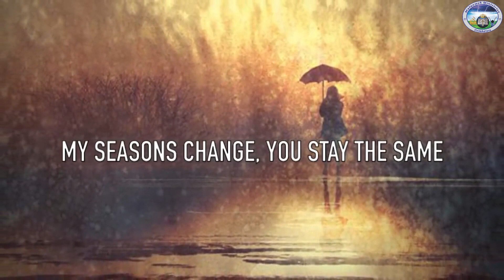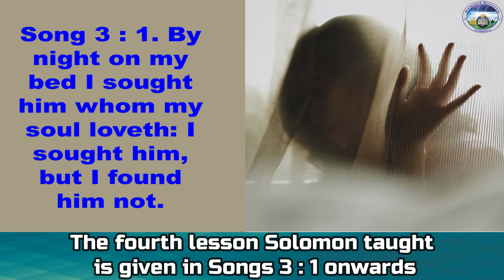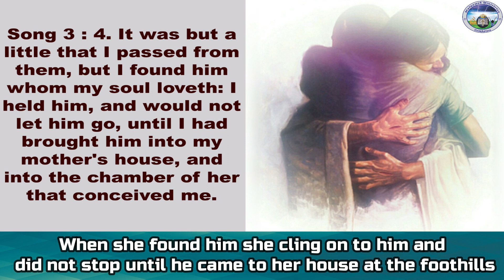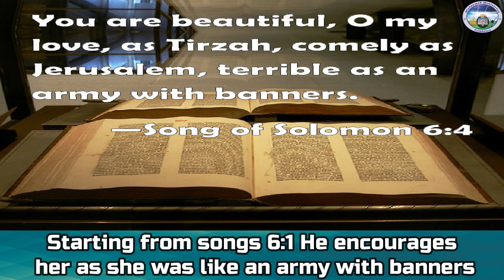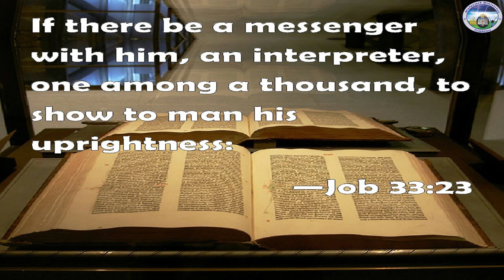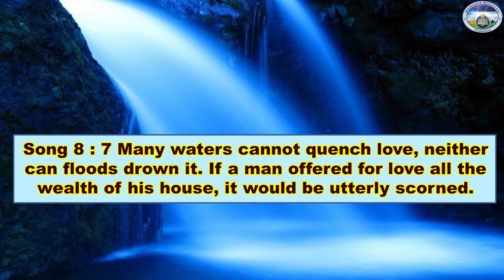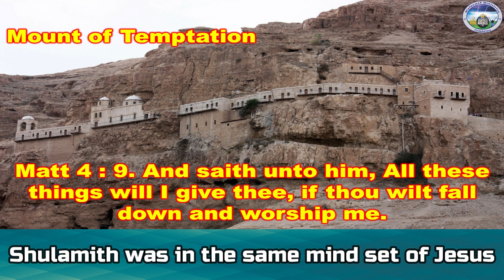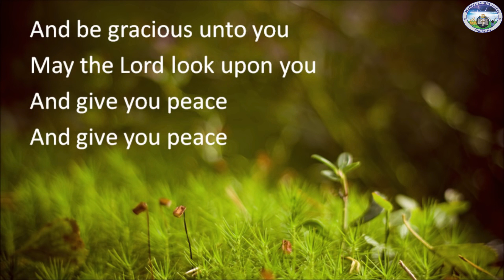Short Bible Messages - 99 / Shulamith's Lesson - 4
சூலமித்தியின் நான்காம் பாடம்
Message by Evangeline Jebaseelan